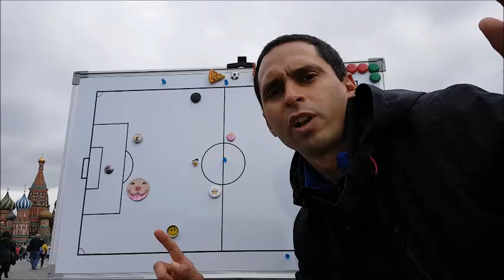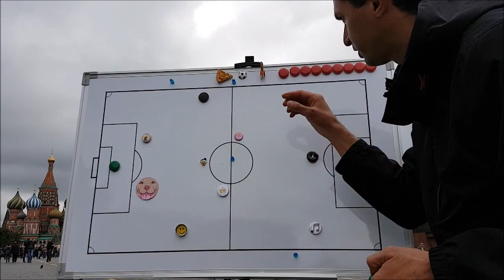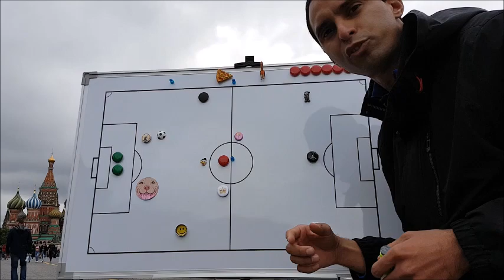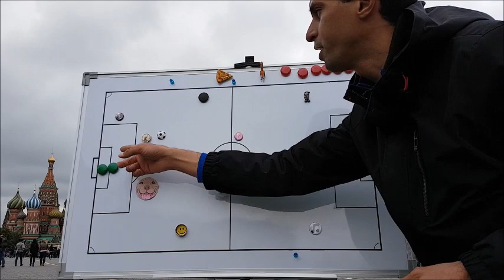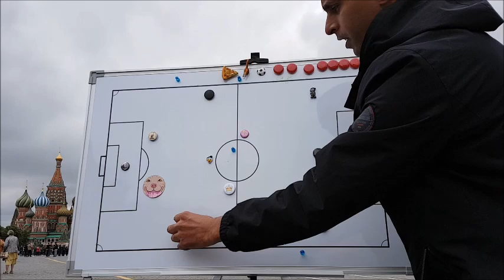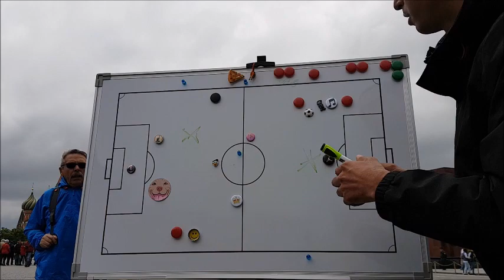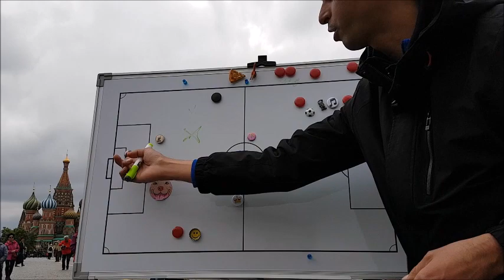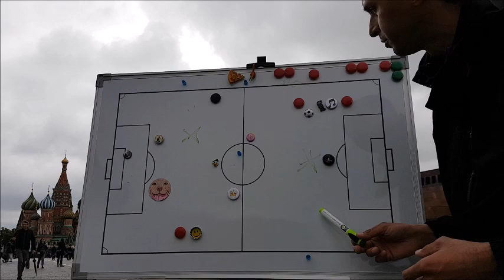La Previa: Chile vs Camerun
Analisis previo al Chile vs Camerun por la Copa Confederaciones Rusia 2017